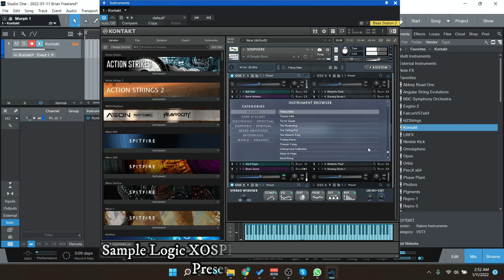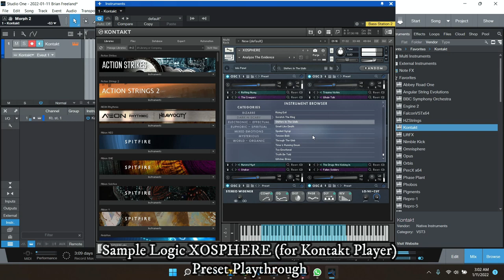Sample Logic XOSPHERE - Preset Playthrough!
Weighing in at over 5.25 GBs, XOSPHERE is not only a creative sound sculpting tool, it is packed with inspiring sample content. The sample-based atmospheres have been meticulously crafted using various psychoacoustic sampling techniques.

Want to easily make your own atmosphere in less than a second? You can take advantage of the user-assignable random feature that will keep your creative juices flowing all day.